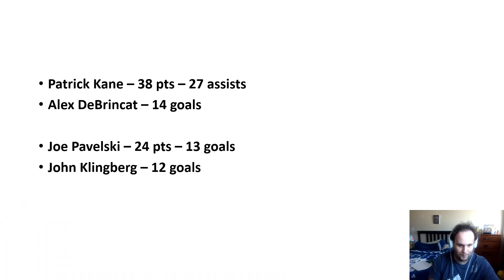Blackhawks at Stars (Swedish)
Hello everyone. This is my preview for the Stars and Blackhawks game at 8:30pm at American Airlines Centre in Dallas, Texas.